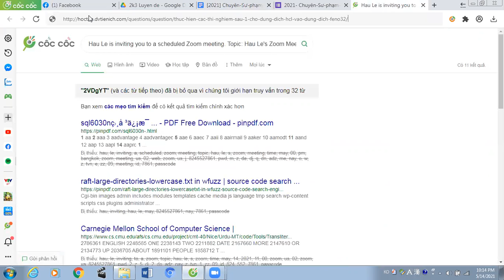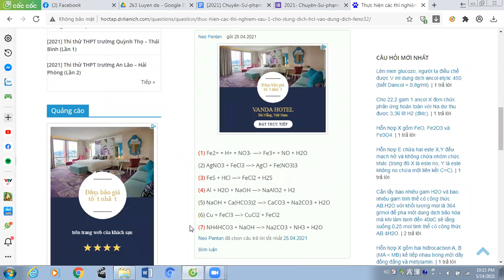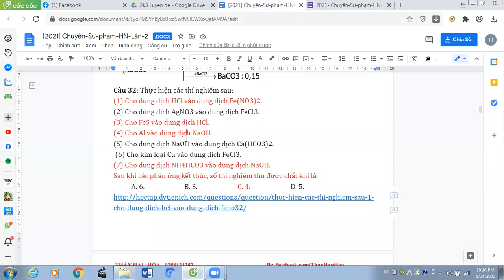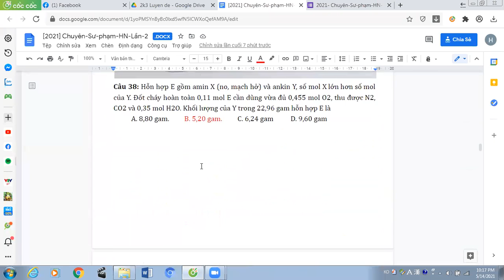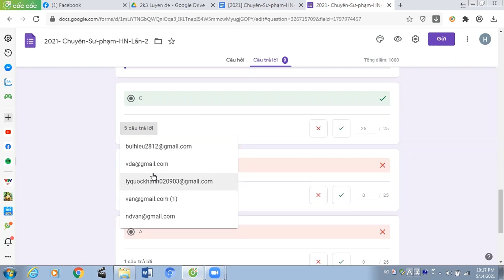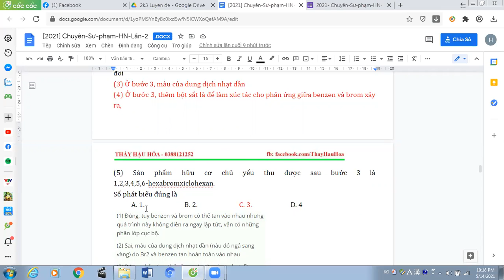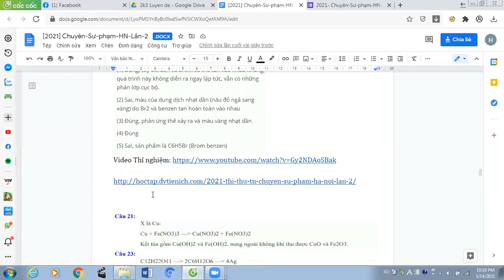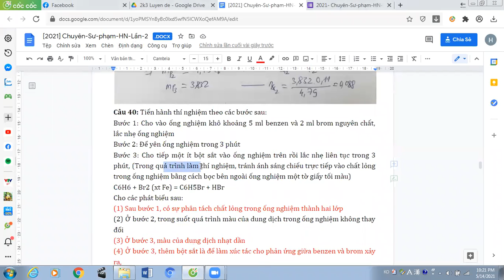Thực hiện các thí nghiệm sau. Sau khi các phản ứng kết thúc, số thí nghiệm thu được chất khí là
Câu 32: Thực hiện các thí nghiệm sau:
(1) Cho dung dịch HCl vào dung dịch Fe(NO3)2.
(2) Cho dung dịch AgNO3 vào dung dịch FeCl3.
(3) Cho FeS vào dung dịch HCl.
(4) Cho Al vào dung dịch NaOH.
(5) Cho dung dịch NaOH vào dung dịch Ca(HCO3)2.
 (6) Cho kim loại Cu vào dung dịch FeCl3.
(7) Cho dung dịch NH4HCO3 vào dung dịch NaOH.
Sau khi các phản ứng kết thúc, số thí nghiệm thu được chất khí là
Câu 34: Cho các phát biểu sau:
 (a) Dung dịch saccarozơ phản ứng với Cu(OH)2 tạo dung dịch màu xanh lam.
(b) Xenlulozơ bị thuỷ phân trong dung dịch kiềm đun nóng.
(d) Metylamin tan trong nước cho dung dịch có môi trường bazơ.
(e) Protein là những polipeptit cao phân tử có phân tử khối từ vài chục nghìn đến vài triệu:
(f) Đipeptit glyxylalanin (mạch hở) có 2 liên kết peptit. Số phát biểu đúng là
Câu 40: Tiến hành thí nghiệm theo các bước sau:
Bước 1: Cho vào ống nghiệm khô khoảng 5 ml benzen và 2 ml brom nguyên chất, lắc nhẹ ống nghiệm
Bước 2: Để yên ống nghiệm trong 3 phút
Bước 3: Cho tiếp một ít bột sắt vào ống nghiệm trên rồi lắc nhẹ liên tục trong 3 phút, (Trong quá trình làm thí nghiệm, tránh ánh sáng chiếu trực tiếp vào chất lỏng trong ống nghiệm bằng cách bọc bên ngoài ống nghiệm một tờ giấy tối màu)
C6H6 + Br2 (xt Fe) = C6H5Br + HBr
Cho các phát biểu sau:
(1) Sau bước 1, có sự phân tách chất lỏng trong ống nghiệm thành hai lớp
(2) Ở bước 2, trong suốt quá trình màu của dung dịch trong ống nghiệm không thay đổi
(3) Ở bước 3, màu của dung dịch nhạt dần
(4) Ở bước 3, thêm bột sắt là để làm xúc tác cho phản ứng giữa benzen và brom xảy ra,
(5) Sản phẩm hữu cơ chủ yếu thu được sau bước 3 là 1,2,3,4,5,6-hexabromxiclohexan.
Số phát biểu đúng là
Tổng hợp câu đếm đề thi Hoá học Chuyên Sư phạm Hà Nội Lần 2 năm 2021